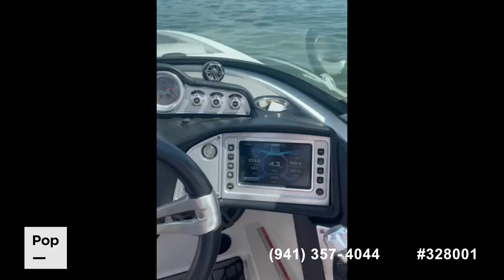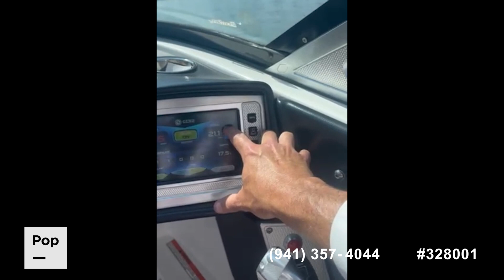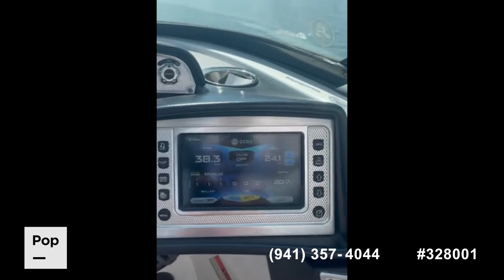[SOLD] Used 2016 Mastercraft X26 in Youngsville, Louisiana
This boat has been sold  (South Bend, IN).

2015 Super Air Nautique G23 in United States - $134,000

2005 Sea Ray Amberjack 270 in United States - $39,900

2000 Bayliner 2452 Ciera Express in United States - $14,750